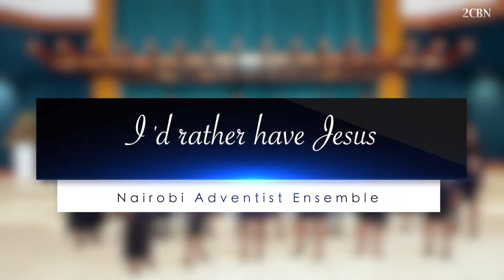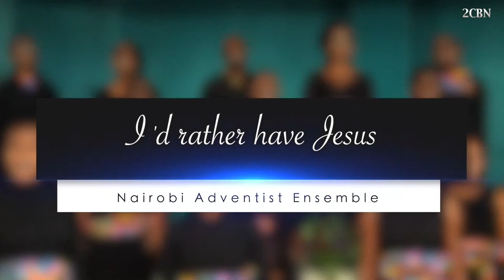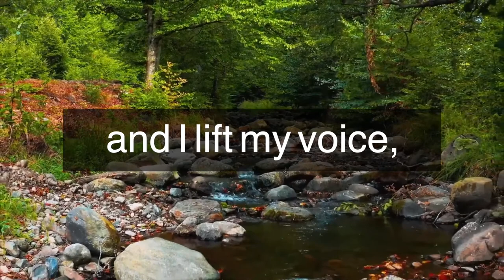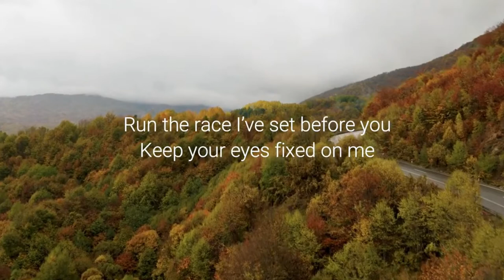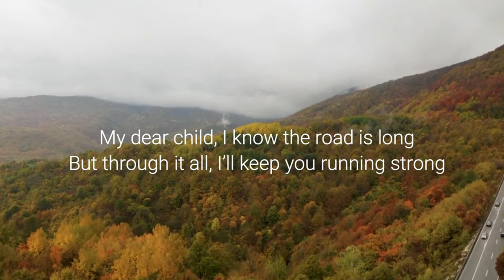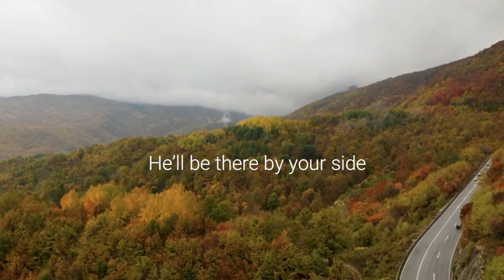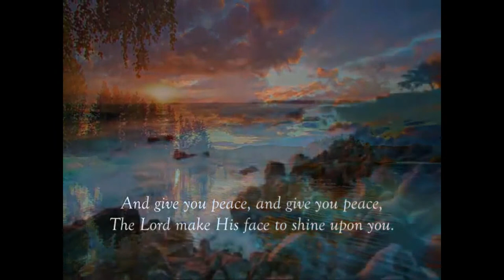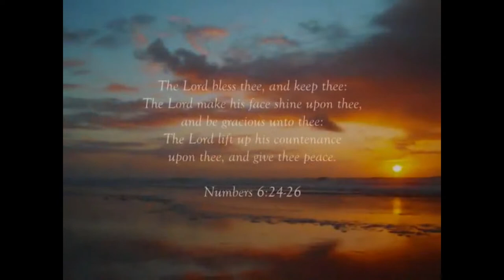Bilston SDA Church Sermon: "Keeping Your Balance in the Race"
A blessed Sabbath blessing be yours this day. Our speaker this Sabbath is local pastor - Pastor Aster Bruce. His sermon title is - "Keeping Your Balance in the Race." We look forward to seeing you at Church or on the YouTube channel.  The livestream will begin at 11:45 am with the Preservice and Main Service at 12 noon. A blessed Sabbath blessing be yours this day. Our speaker this Sabbath is local pastor - Pastor Aster Bruce. His sermon title is - "Keeping Your Balance in the Race." We look forward to seeing you at Church or on the YouTube channel.  The livestream will begin at 11:45 am with the Preservice and Main Service at 12 noon.

Bilston SDA Church CCLI #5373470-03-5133

Preservice
SDA Hymnal 1 “Praise to the Lord”
Vocals – Melissa Oretad
Melissa Oretade, YouTube
Author – Joachim Neander (1680); Translator: Catherine Winkworth (1863)

“We Are Standing on Holy Ground”
Vocals – Calvary Trio
First Baptist Church of Bridgeport, YouTube
Author – Geron Davis

Vocals – Nairobi Advent Ensemble
2CBN TV, YouTube
Author – Rhea F. Miller (1922)

Vocals – Fountainview Academy
Fountainview Academy, YouTube
Author – Helen Howarth Lemmel

Main Service
Theme
"I Love You Lord"
Vocals – E. Vickers
Author – Laurie B. Klein
CCLI - 25266

Open Hymn
SDA Hymnal 625 “Higher Ground”
Vocals – Sliverleaf SDA Church
Silverleaf SDA Church, YouTube
Author – Johnson Oatman, Jr.

Meditation
“God Leads Us Along”
Vocals – Mennonite Hour Singers
SE Samonte, YouTube
Author – Words and Music by George A. Young
CCLI – 6102409

Closing Hymn
SDA Hymnal 629 “O Happy Band of Pilgrims”
Vocals – Daily Hymns
Daily Hymns, YouTube
Author – J. M. Neale (1862); Author: St. Joseph the Hymnographer (850)

Postlude Hymn
SDA Hymnal 669 “The Lord Bless You and Keep You”
Vocals – Altar of Praise Chorale
Video – SE Samonte
SermonIndex.net, YouTube